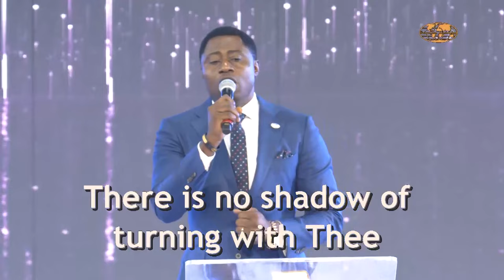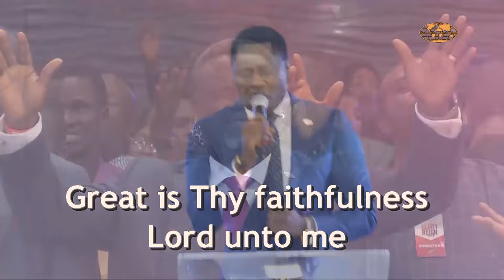Step into the realm of worship...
Worship encourages the manifestation of God’s glory. Experience an atmosphere of worship through this video.